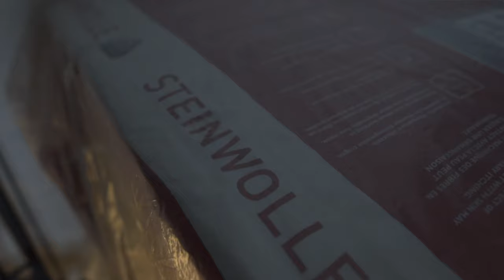Die größte Lüge in der Musikproduktion | Raumakustik verbessern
Jo Diggies,
hier ein weiteres Video von mir, in dem ich über etwas spreche was ich regelmäßig in Homestudios sehe.
Dieser Noppen- / Pyramidenschaumstoff hängt in vielen Räumen, auch bei mir hing er mal im Homestudio. Aber er hilft garnicht so sehr wie die meisten denken. Oft verschlechtert er den Klang sogar, weil er alles sehr mumpfig klingen lässt.
In dem Video beschreibe ich kurz, was ihr stattdessen machen könnt, um mit einer besseren Akustik abmischen oder aufnehmen zu können.

Viel Spaß beim producen!